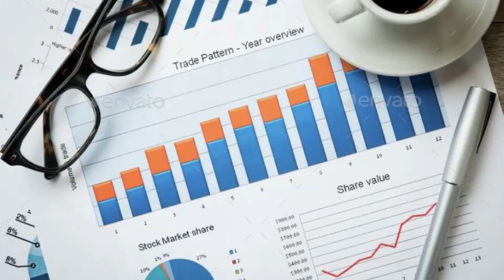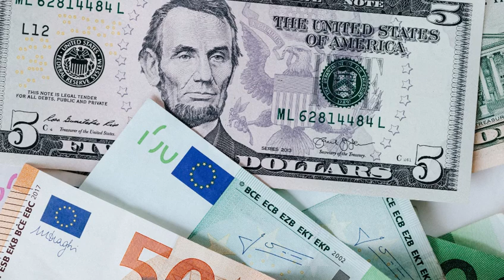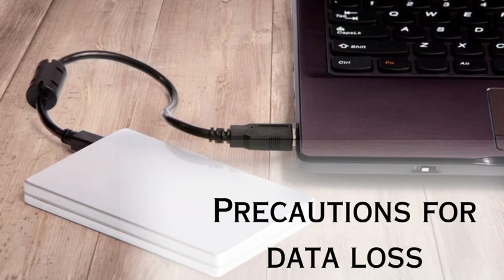Expert Hard Drive Data Recovery Services in the USA: Get Your Lost Data Back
In today's video, we dive deep into the world of hard drive data recovery services available in the United States. Losing important data can be a stressful experience, but there's hope. Join us as we explore the expertise and solutions that can help you recover your lost files and memories.

🔍 Topics covered in this video:

Understanding the common causes of data loss

The role of professional data recovery experts

Step-by-step process of data recovery
Cutting-edge technologies used in the field

How to choose the right data recovery service provider

Success stories of individuals and businesses who've reclaimed their valuable data
Whether you're dealing with a crashed hard drive, accidental file deletion, or any other data loss scenario, this video will provide you with the knowledge you need to make informed decisions.

If you find this video informative, please give it a thumbs up, subscribe to our channel for more tech-related content, and click the notification bell to stay updated with our latest videos.

Have questions or experiences to share about hard drive data recovery? We're here to help you get your lost data back!